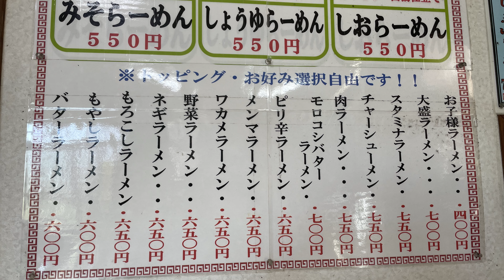昔ながらの沖縄食堂てきな中華屋さん／手打ちらーめんかなざわ【沖縄旅行・沖縄観光・宜野湾市】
食べ頃の熱さで一気喰いしてすぐお仕事できそう

手打ちラーメンかなざわ
宜野湾市野嵩３丁目２−１
営業時間11時から19時　お休み日曜日
Googleマップ参照